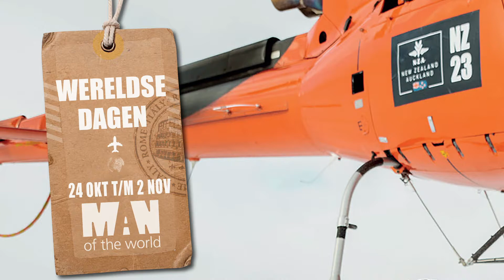Wereldse dagen bij Man of the World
Wereldse dagen, wereldse kortingen! Van donderdag 24 oktober tot en met zaterdag 2 november bij Man of the World, Singel 17 in Nijkerk.